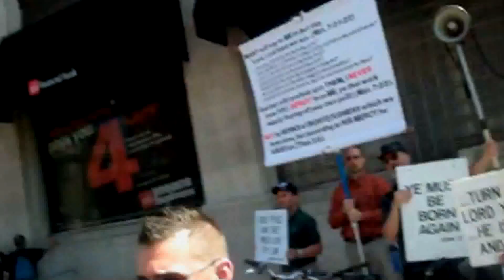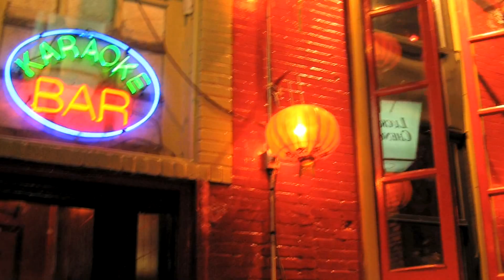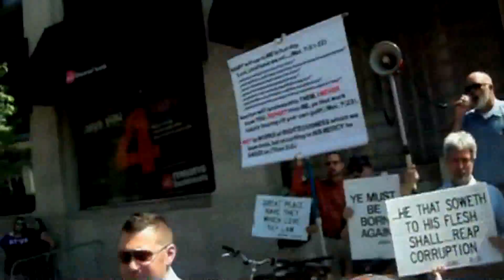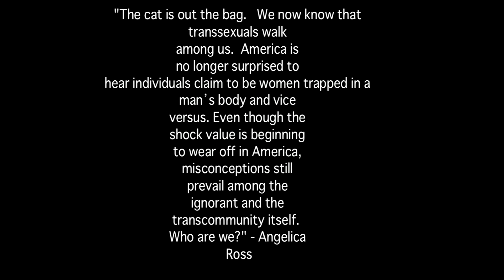Nanimono Uchi Jou (Who We Are)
This is a short documentary on Angelica Ross's experience in the United States Navy. Angelica Ross is one of the most unique, down to Earth, and bravest woman I have ever had the pleasure to interview. During my interview with Angelica Ross, I learned a great deal about her life before she became the woman that I admire, respect, and love as of today. Her experience during her time in the United States Navy is an story that captures your attention to how things were, and hopefully still aren't as of today. No matter what difficulties that was thrown at her during this time of her life, she stuck true to herself during a time and period in history where being true to yourself was just as dangerous as being shipped overseas.

To learn more about who Angelica Ross is, please click on any of these links: